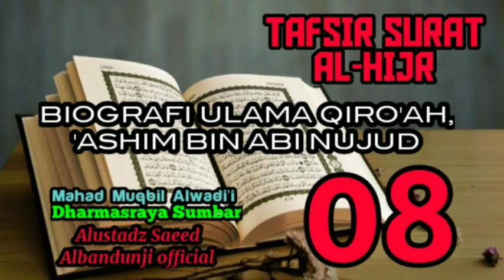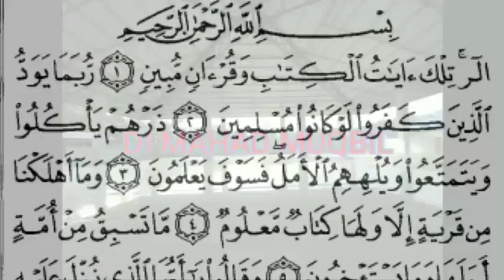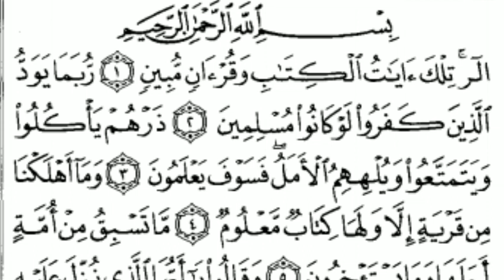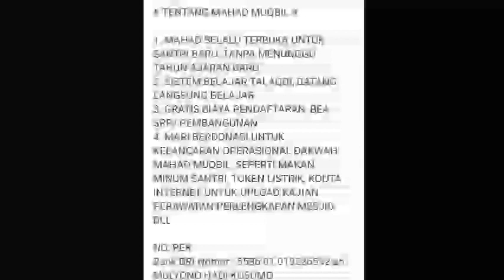Tafsir al quran surat al-hijr Sesi 08 ( Biografi Ulama Qiro'ah, Ashim Bin Abi Nujud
Tafsir al quran surat al-hijr, pembahasan meliputi :
- Tajwid
- Makhorijul huruf
- Sifat huruf
- ahkaam tajwid qiro'ah :
    hafs dari ashim,
    ad-duri dari kisa'i,
    warsy dari nafi',
    ruwais dan rouh dari ya'qub al hadromi,
    ad-duri dari abu amr
- I'roob ayat
- Tafsir salaf, Tafsir makna